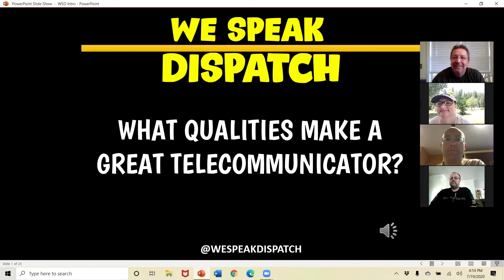What Qualities Make A Great Telecommunicator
0719 WE SPEAK DISPATCH - We're talking about what makes a Great Dispatcher with a special guest.